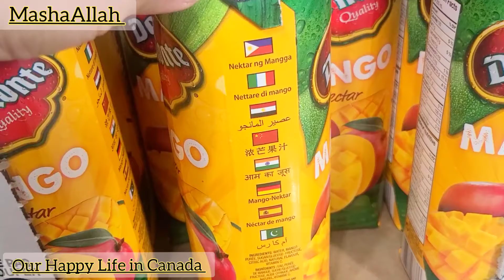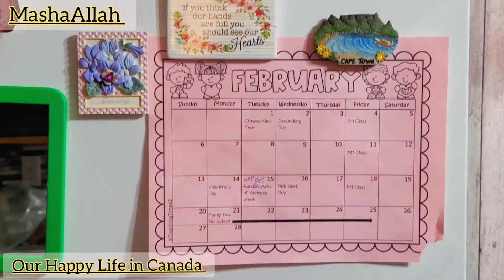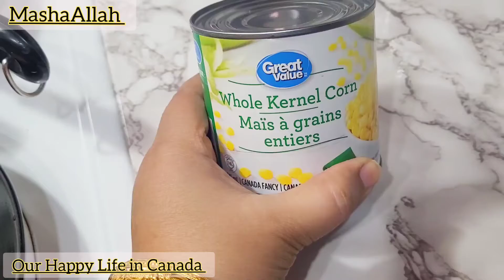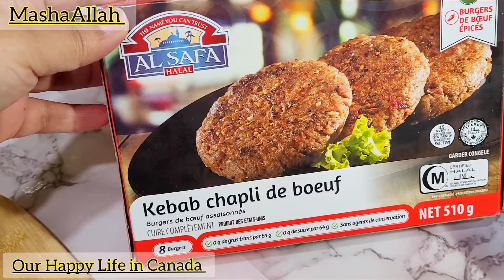Chicken&Corn Soup Recipe🥣|| Vlog daily Routine#Our Happy Life in Canada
Daily routine.
Saturday vlog.

Chicken and corn Soup Recipe..
Soup Recipe..

The video content are entirely for entertainment purposes and based upon our daily home routine. all the things and products shown in my video are my own personal choice.The information provided on this channel is for entertainment and general purposes only.